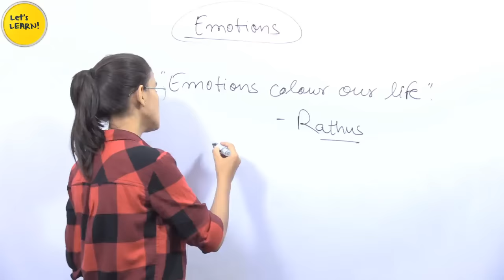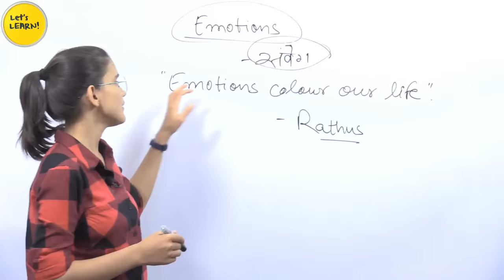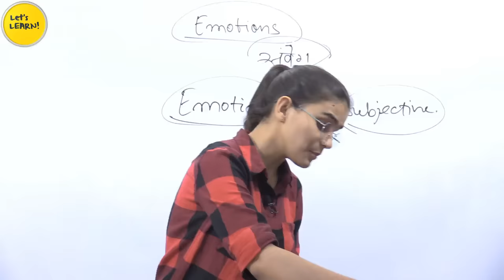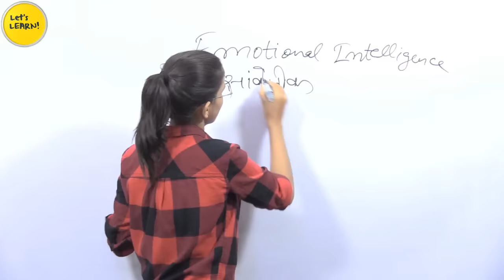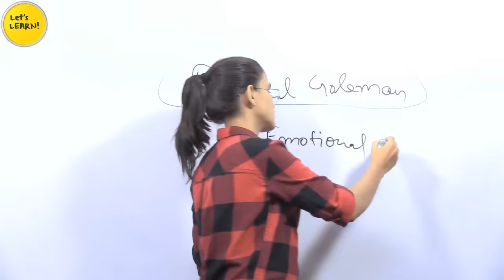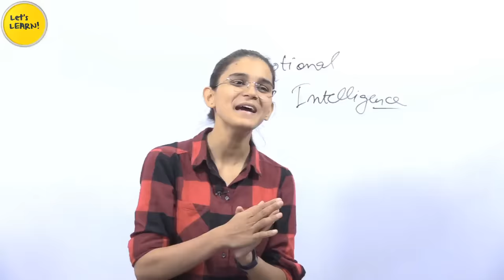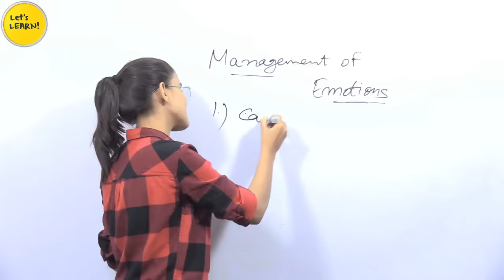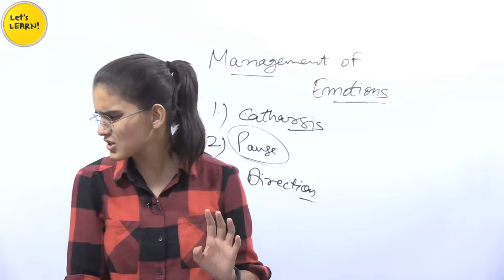Concept of Emotional Intelligence | Emotional Development | Lesson-16 | for CTET, DSSSB, KVS-2020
1. NIOS Videos by Himanshi Singh

2. CDP Chapters for CTET

3. All Teaching Methods in One Video

4. Learning Disabilities for CTET/KVS

5. EVS Live Sessions for CTET/UP-TET/KVS

6. EVS NCERT Final Revision in 3 videos

7. English Pedagogy Live Sessions

8. Hindi Pedagogy Live Sessions

10. All Important theories of CDP in one video

11. Important CDP live regarding all the concepts for CTET

12. CDP Questions for CTET/KVS/HTET/REET

1. EVS PDF in English

2. EVS Pdf in Hindi Shared by Mahesh Chandra

3. Science notes for CTET & KVS Shared by SaiKrishna

Links of Amazon & Flipkart:

1. Saroha Publication EVS Book

2. CTET English Pedagogy Book

3. R.Gupta Practice Set

4. Pearson Publication CDP